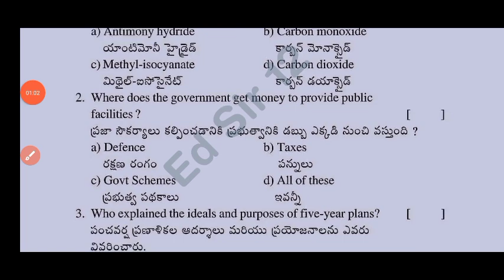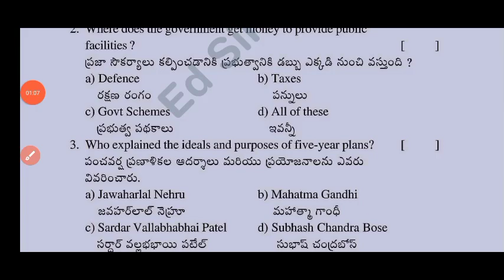8th class Fa4 social studies question paper 2024 with answers|Ap 8th Fa4 social question paper 2024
8th class Fa4 social studies question paper 2024 with answers|Ap 8th Fa4 social question paper 2024

8th class fa4 social studies question paper 2024 latest
8th class fa4 exam social studies real paper 2023-24 Ap
8th class social fa4 question paper 2024
8th class fa4 social question paper 2023-24
8th class social studies question paper for fa-4 exams
8th class social studies question paper for fa-4 exams
8th class fa4 social studies question papers 2024 latest,

9th class fa4 maths question paper 2024 latest
9th class fa4 exam maths real paper 2023-24 Ap
9th class maths fa4 question paper 2024
9th class fa4 maths question paper 2023-24
9th class maths question paper for fa-4 exams
9th class maths question paper for fa-4 exams
9th class fa4 maths question papers 2024 latest,